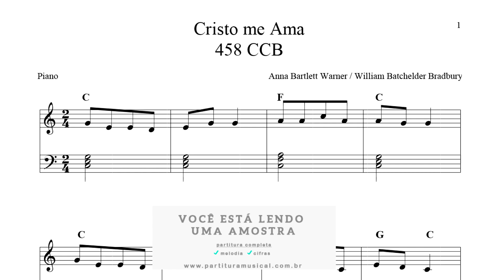Cristo me Ama (Piano) Partitura - SheetMusic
O Hino CCB 458 ''Cristo me Ama'' composta por Anna Bartlett Warner / William Batchelder Bradbury.

Tonalidade: original
Formato: PDF
Partitura:
melodias: ✔
cifras: ✔